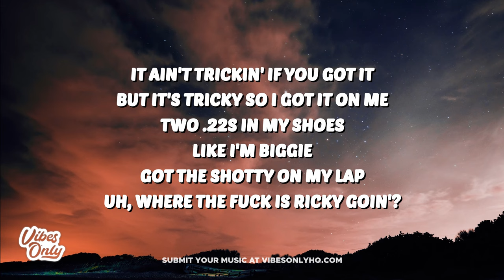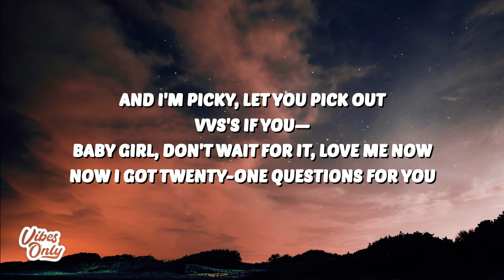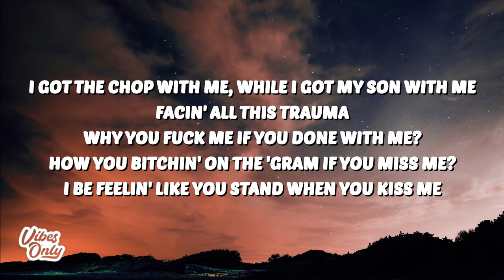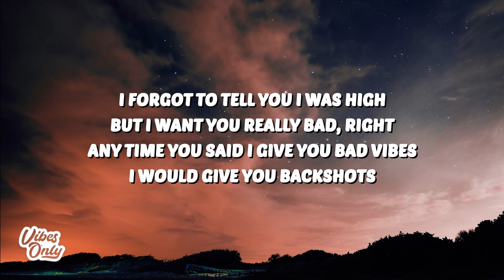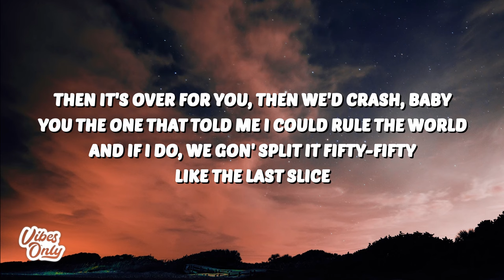A Boogie Wit da Hoodie - Last Time (Lyrics) ft. G Herbo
Last Time
A Boogie Wit da Hoodie Last Time
Last Time A Boogie Wit da Hoodie
A Boogie Wit da Hoodie Last Time Lyrics
Last Time A Boogie Wit da Hoodie Lyrics
A Boogie Wit da Hoodie G Herbo Last Time
G Herbo Last Time
Last Time G Herbo

🎤 Lyrics:
[Intro: A Boogie wit da Hoodie]
(Drop off my own, DLo)
(I can't even picture bein' pop again)
(Nah-nah, nah-nah-nah, not again)
(I'm from New York, but I'm never rockin' Timbs)
(She caught me fuckin' with her friend)
(And after that, we never spoke again)

Last time we fucked
I wish I would've knew that it would be the last time
Girl, I would've fucked you like I had time
Last time, you was actin' mad shy
I forgot to tell you I was high, but I want you really bad, right (Yeah, yeah)
Any time you said I give you bad vibes, I would give you backshots
Then it's over for you, then we'd crash, baby
You the one that told me I could rule the world
And if I do, we gon' split it fifty-fifty, like the last slice

Uh, it's okay if they jealous (Jealous), we got double-R umbrellas
And a Lamborghini, don't know if it's Urus or it's Your-us (Your-us)
Bitches only want Margiela's, they just don't know how to tell us (Tell us)
It ain't trickin' if you got it (Got it), but it's tricky so I got it on me
Two .22s in my shoes (Shoes), like I'm Biggie (Biggie)
Got the shotty on my lap (Lap), uh, where the fuck is Ricky goin'?
Big body Bentley rollin' (Woo), ass and titties (Sheesh)
And Mike Amiri shit be on me, niggas in my city know that
Every single shot goin', ask Chris Brickley
By the way, before I pulled up to the gym, I had the Jimmy
Police tryna get me, I'm like, "So what if I'm grippy'd up?"
Lil' broski ain't a killer, they ask why I call him Killy
No SIM card on my phone, keep a semi automatically
I'd rather get caught with it than without it
Niggas mad at me, and I know it's my fault, but I can't help it
If she's bad-bad, mad, baddies around me, we on everythin'
And honestly, I only pick you up because you pretty (Pretty)
And I'm picky (Picky), let you pick out (Pick out), VVS's if you— (Woo)
Baby girl, don't wait for it, love me now
Now I got twenty-one questions for you

[Chorus: A Boogie wit da Hoodie & G Herbo]
Last time we fucked (Last time)
Why couldn't you just say it was the last time?
Last time you was actin' mad shy (Mad shy)
Forgot to tell you I was high, but I want you really bad, right (Yeah, yeah)
Then it's over for you, then we'd crash, baby (Yeah, yeah)
You the one that told me I could rule the world (World)
And if I do, we gon' split it fifty-fifty, like the last slice (Uh)

Be-Been around the world, and these hoes don't mean nothin' to me (Phew)
Fuck like I love her, when I'm done, it's just fun to me (It's just fun to me, nah)
Real street nigga, she just love I got a gun with me (Got it)
Only way I love her when I'm bustin' and she cum with me (Come on)
Last time I'd seen her, she told me she done with me
Fightin' fed cases, she ain't gon' go on a run with me (Yeah)
Goin' back and forth, bitch, you try, match your tongue with me
All I want is love, bitch, you know I got my son with me (You know that)
I got the chop with me, while I got my son with me (Ayy)
Facin' all this trauma, why you fuck me if you done with me? (Why?)
How you bitchin' on the 'Gram if you miss me? (You miss me)
I be feelin' like you stand when you kiss me (Mwah, come back)
All these bitches on my dick, they just list me
I don't kick it with them hoes, 'cause it's risky (Way too risky)
Lot of bitches I be knowin' wanna get me
I be ridin' with my pole, plus a fifty (Grr, woo, woo, woo, woo)

Girl, I would've fucked you like I had time (Had time)
And if I do, we gon' (We gon'), split it fifty-fifty, like the last slice (Woo)